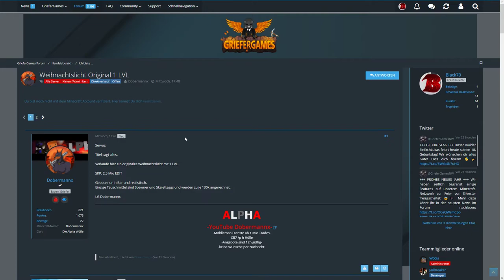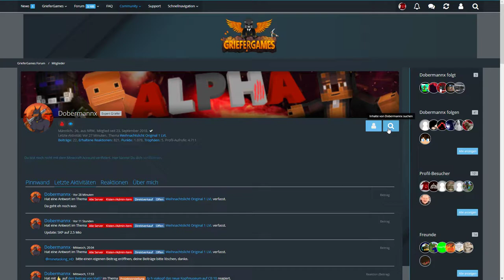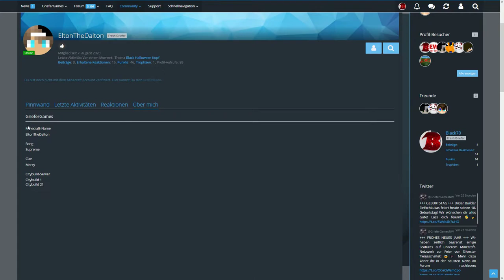So bekommt ihr alles was ihr wollt🔥Griefergames.net